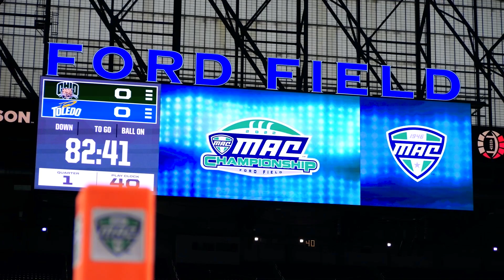Toledo Football 2022 hype + recap